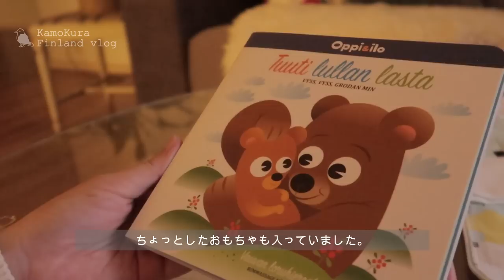UNBOXING A FINNISH BABY BOX | Finnish Maternity Package 2021 | Nordic Life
In today's video I will be unboxing the Finnish baby box, or maternity package, for the year 2021. Let's have a look at what wonderful things our coming baby has received :).

💿BGM
▶︎ Thematic (Gets 1 month free of Premium💎)
Maternity package 2021 unboxing video🐑